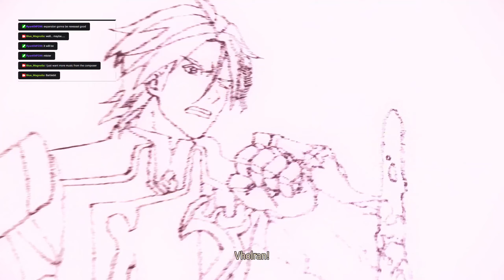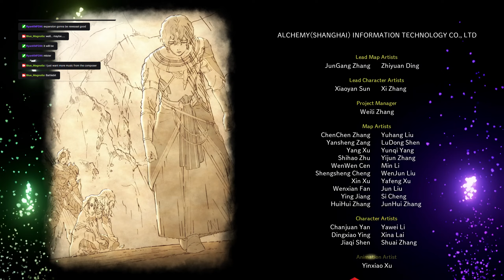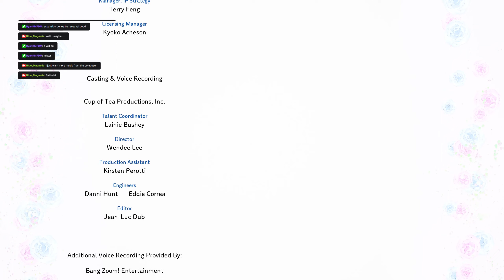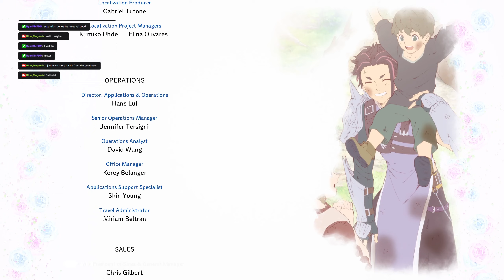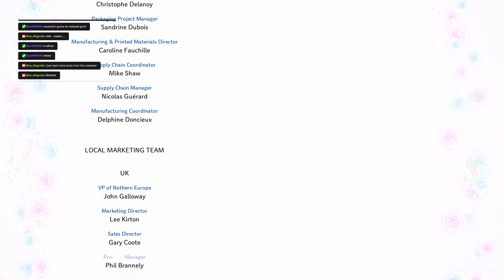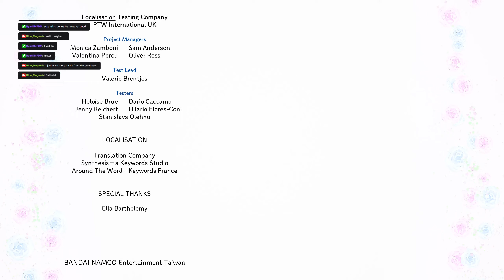Just some silly little game sesh and Finnishing the Arise Tales